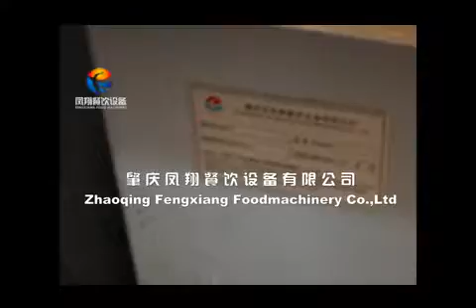FXZG-1 sausage tying machine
Alina
Skype:yaoguanting1
WeChat:Yaoguant